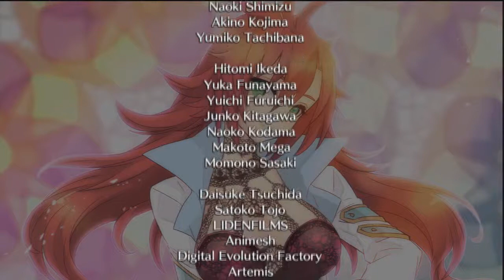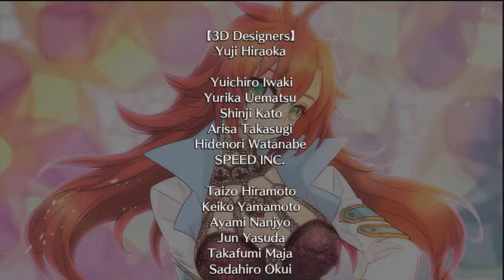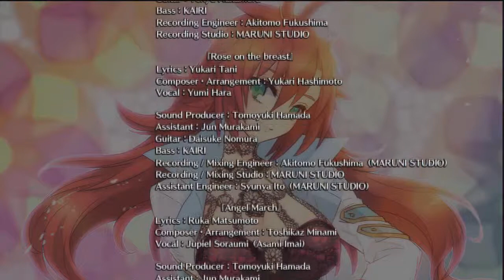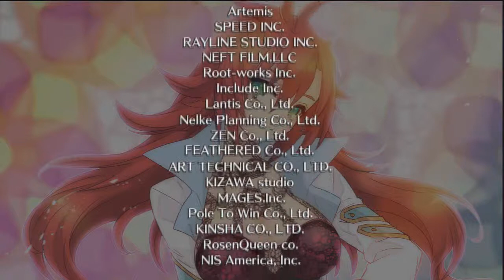(HD) Let's play:'The Awakened Fate Ultimatum' #45: Ariael End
On to the next end!

What is 'The Awakened Fate Ultimatum'?

Several years after a certain revolution came to pass, and the powerful Satanael was defeated, the devils were still dominant in their constant war against the angels. Meanwhile, a certain Celestia was resorting to guerilla warfare to survive. They focused on researching a way to create a "God" to use as their ultimate weapon against the devils. After creating the "Fate Awakening Crystal," which can turn a human into a God, the angels could only wait for the day they found someone who was compatible with it..."
From force and suffering, comes the “ultimate choice,” which at times results in the unexpected killing of others, involution, and other irrational consequences... but in order to defeat the enemy, the protagonist will have to choose between the death of two beloved women. He can only save one of them... which path will he ultimately choose?

This game is the sequel to The Guided Fate Paradox and provides the same dungeon crawling action as the first game, but with many new mechanics such as the new choice system and expansive skill upgrade system.